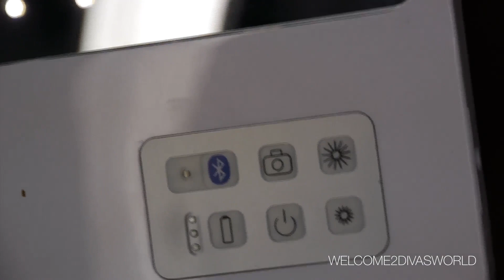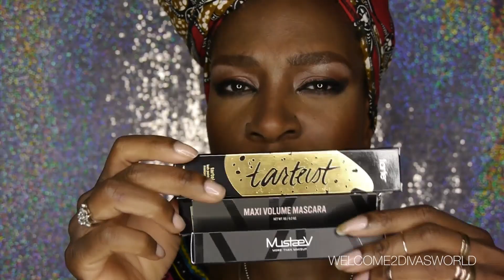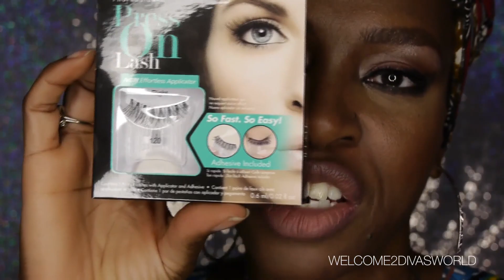The Makeup Show NY 2016 | Recap, Blogger & personal haul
Makeup hauls and beauty education are some of my favorite reasons for attending The Makeup Show NY. Here's a re-cap.